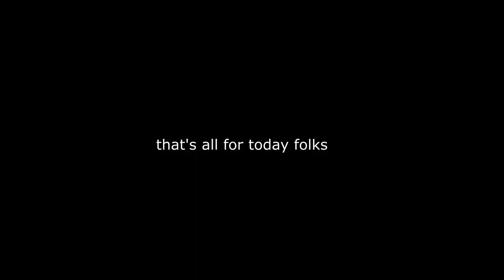VOIDCRAFT EP 4: THE prank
Hi, I am WaterBaluga. I am also known by ThePunnyPunkin. I don't care what you call me lol.

You can check out and get your own free music